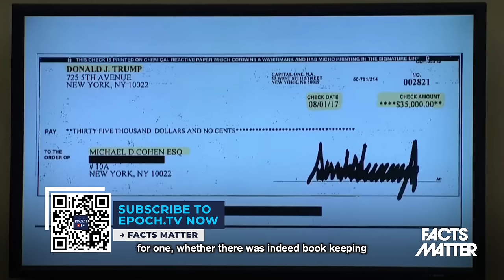Bill Barr Suddenly Reverses Course; Jury Dismissals in Trump NYC Case | Trailer | Facts Matter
In a shocking twist of irony, former Attorney General Bill Barr came out Wednesday in support of former President Donald Trump—specifically, in support of him in both his New York criminal trial, and also of him for president.
If you’ve been following this developing saga between these two, this is quite a big deal, given the fact that after President Trump left office, Mr. Barr went on a campaign against him—appearing on many TV programs in order to rail against President Trump.
However, despite having lobbied all of that criticism for the past three years, Mr. Barr made an appearance on Fox News Wednesday where he appeared to change his tune, and said that he will be voting for President Trump in 2024. And what’s really interesting to note is that this change in attitude toward President Trump on the part of Mr. Barr appears to be echoed by the broader American electorate. In fact, according to polling, President Trump’s numbers went up after his criminal indictments.